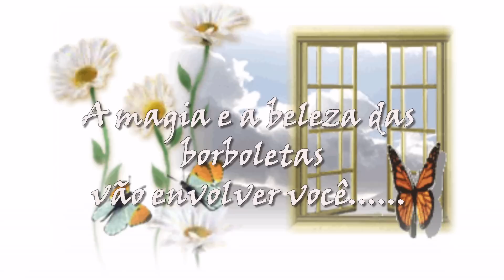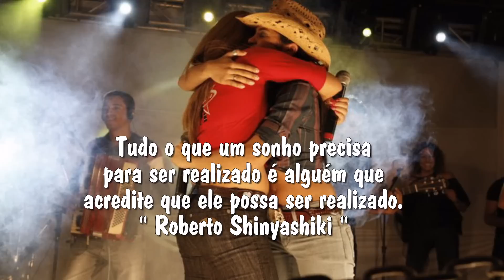BRENDA E BRUNA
DUPLA SERTANEJA